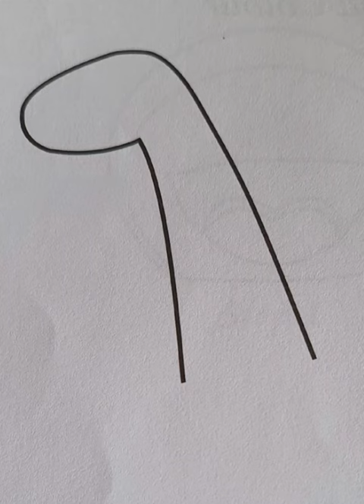Draw and Colour! | Giraffe 🦒 | The Colouring Book